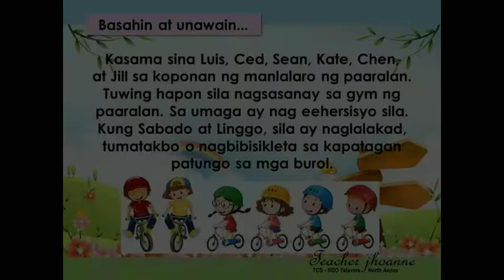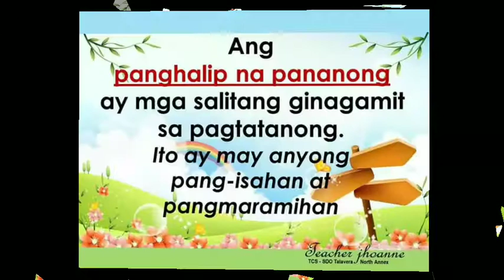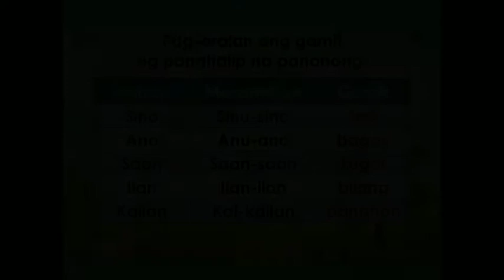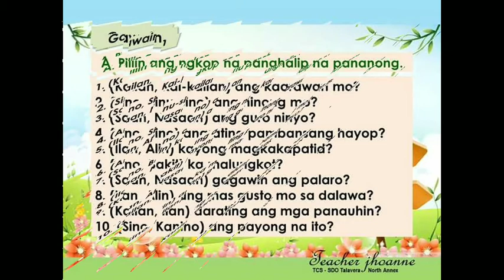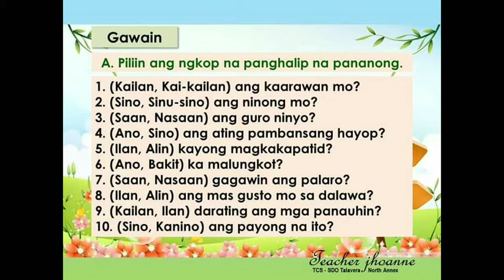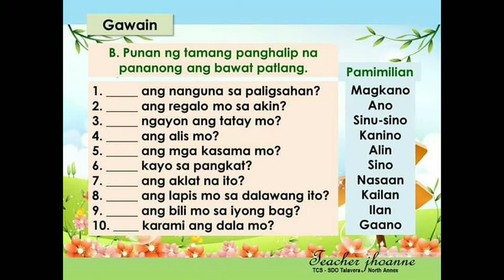Panghalip na Pananong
Ano - anu ang mga panghalip na pananong ..